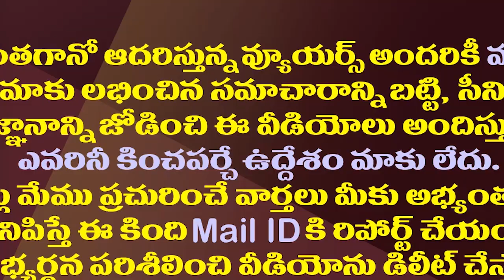ఒకేసారి మాజీ సీఎంల సొంత ఇంటి నిర్మాణం.. ఇద్దరి టార్గెట్ ఒకటే| Ex CMs Ready To Construct New Houses